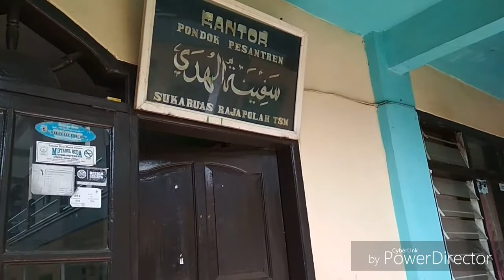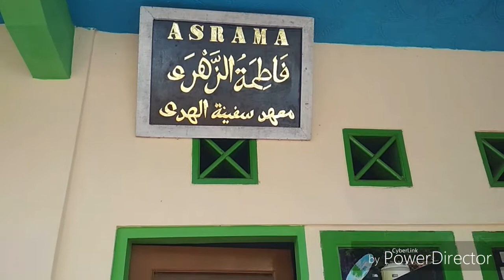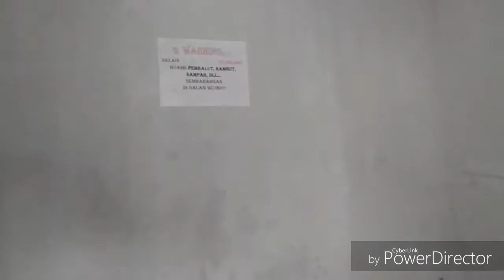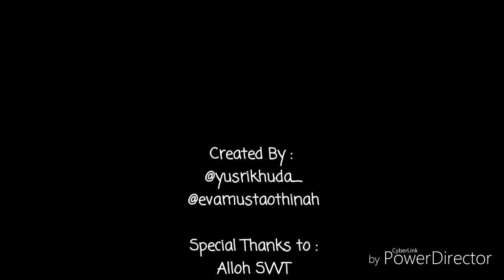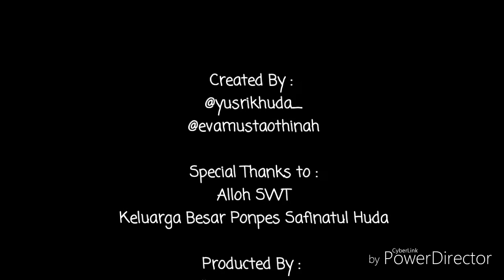Profil Pondok Pesantren Safinatul Huda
Video ini dibuat pada tanggal 4 Juni 2018